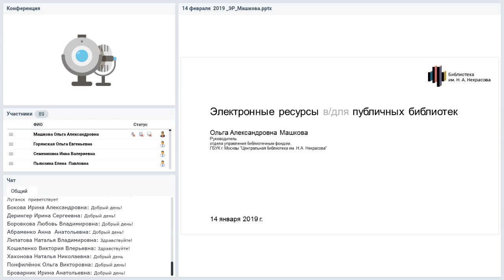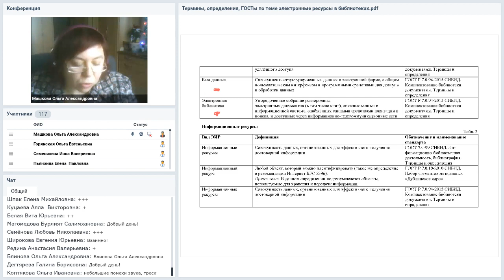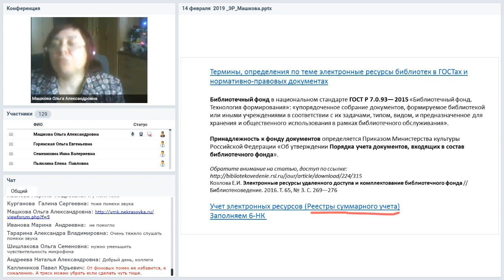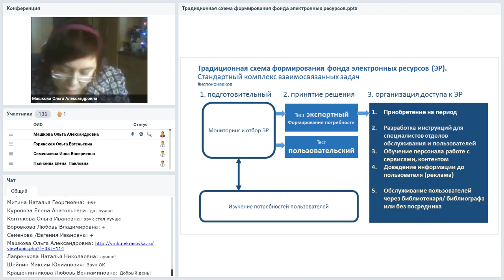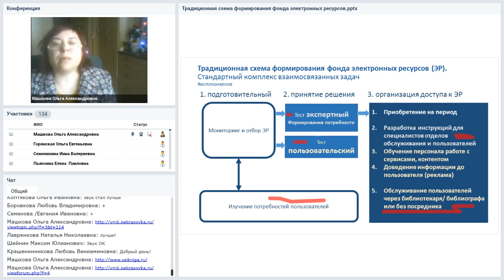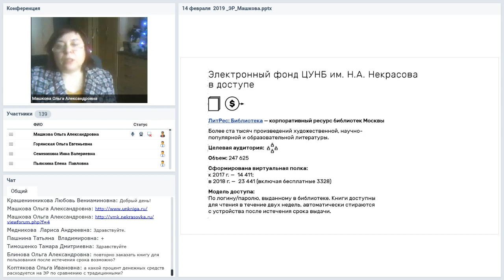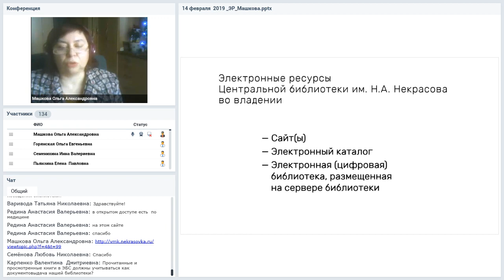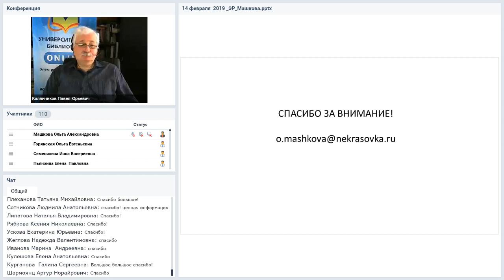Электронные ресурсы публичных библиотек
Вебинар
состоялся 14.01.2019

Ведущая вебинара:
Ольга Машкова, заведующая отделом управления библиотечным фондом, Библиотеки им. Н.А. Некрасова, г.Москва